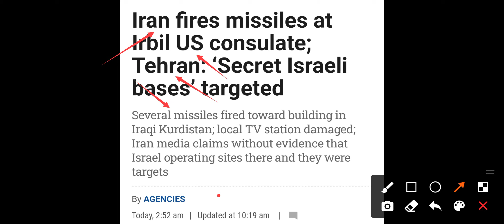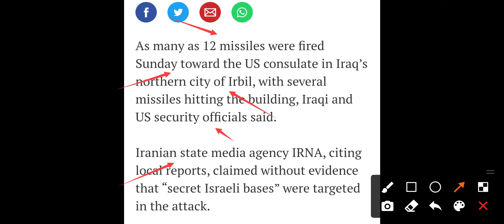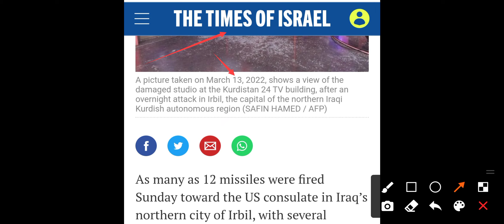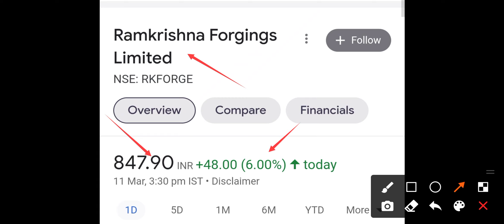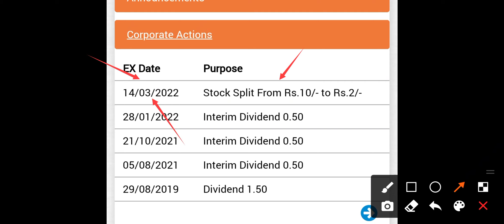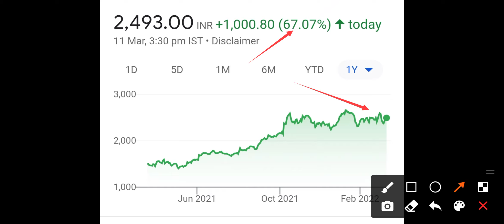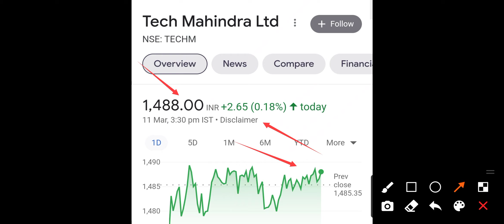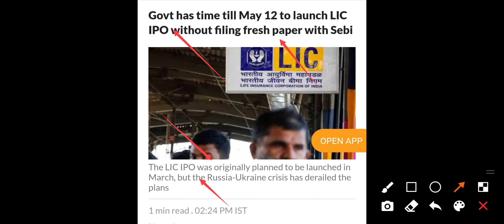कल MARKET क्रैश होगा ? 😭 अमेरिका पर हुआ हमला 12 मिसाइल दागे▪️TITAN & TECH MAH NEWS▪️1:5 SPLIT▪️IPO